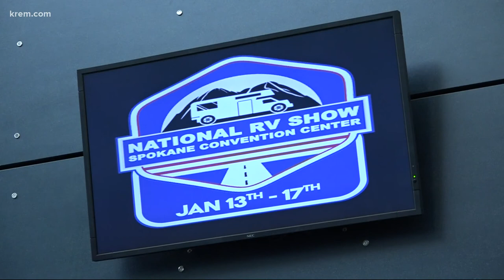Officials said RV sales are up 30% compared to beginning of the pandemic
National RV Show officials said RV sales have seen extreme growth over the last two years.